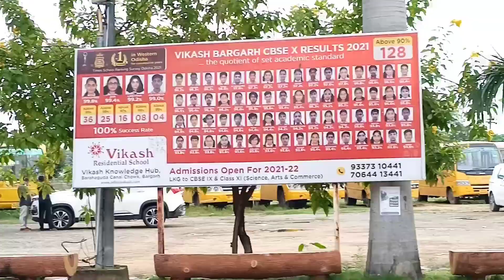Today i visited Vikash School Bargarh